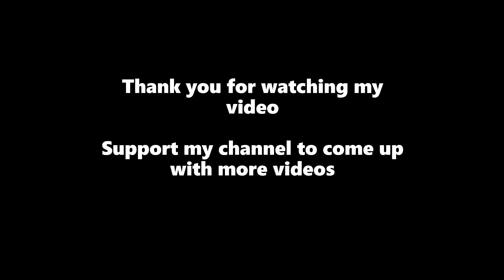Assassin's Creed Odyssey Game-play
Assassin's Creed Odyssey Game-play on Google Stadia. Sharing my google stadia experience which I played on my laptop using keyboard and mouse without the stadia controller.